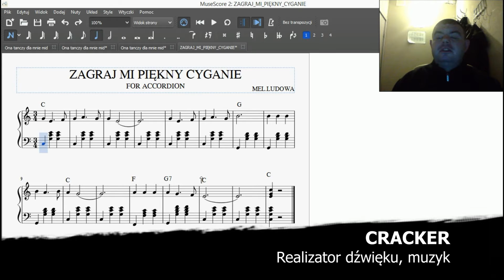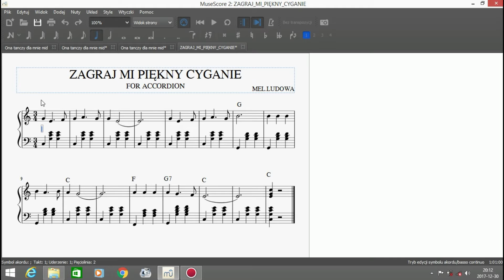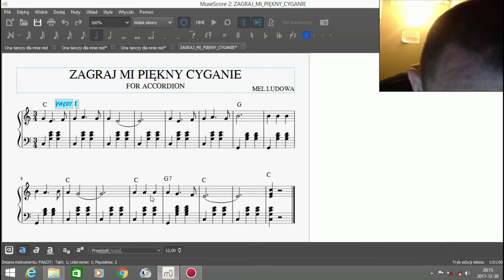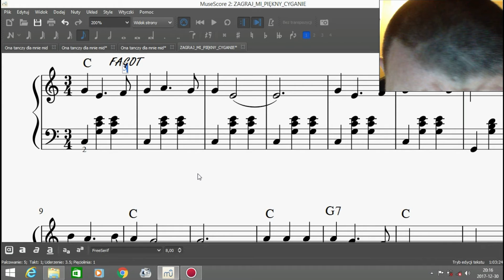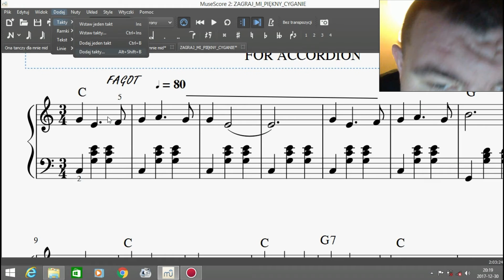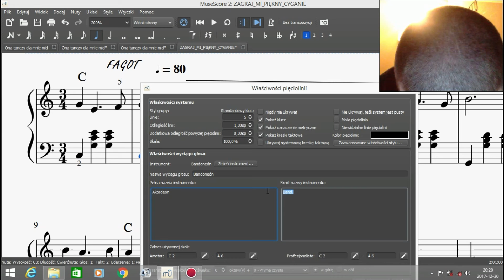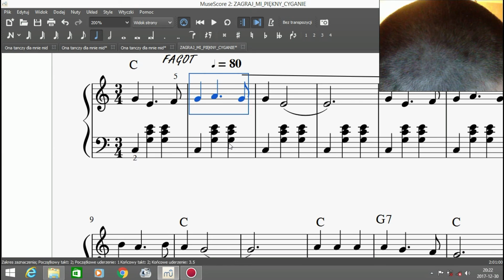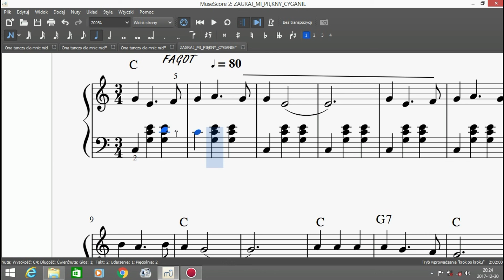MuseScore2 Dodawanie tekstu ramki taktów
W tym filmie prezentuje opcje dodawania różnych elementów do partytury takich jak takty ramki nuty wartości.